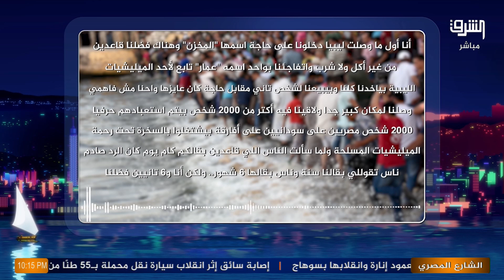😲🤔 حصريا || الشارع المصري ينفرد بمشاهد صــ ـادمة لــهجرة مئات المصريين بشكل غير شرعي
حصريا.. الشارع_المصري ينفرد بمشاهد صادمة لهجرة مئات المصريين بشكل غير شرعي .😲🤔